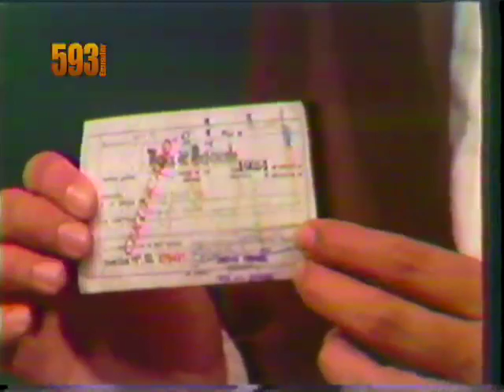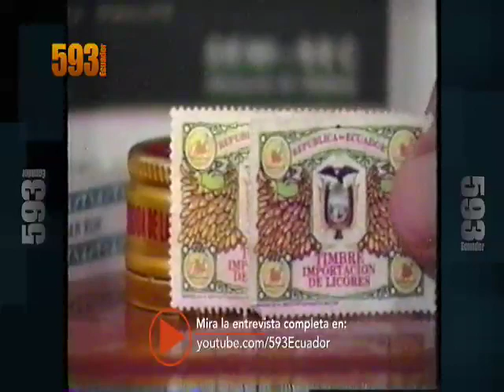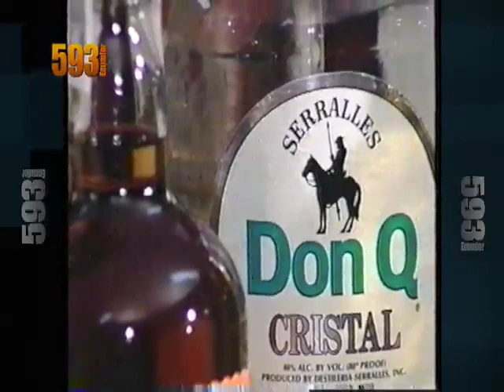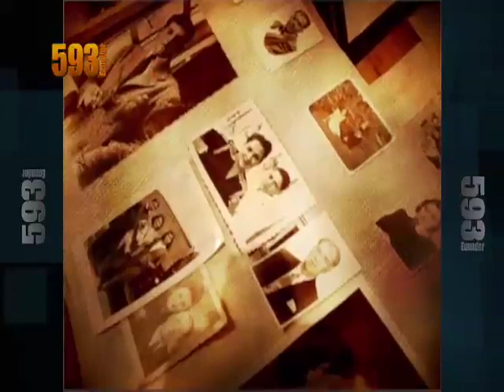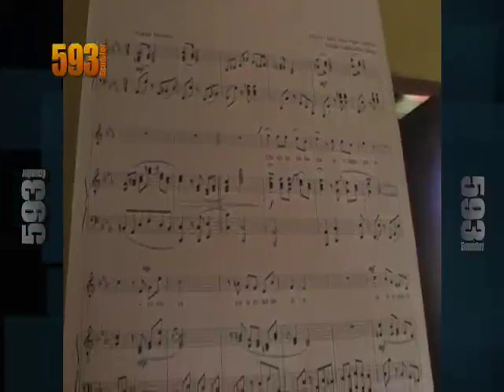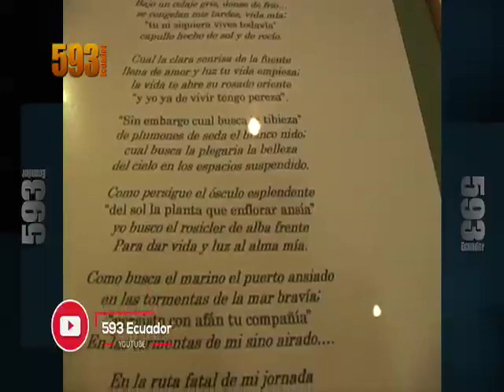593 Ecuador: Christian Johnson, 43 años haciendo televisión